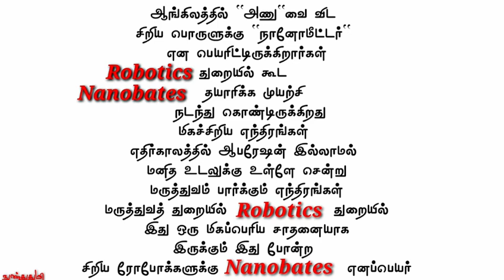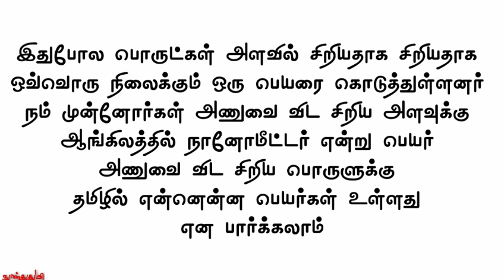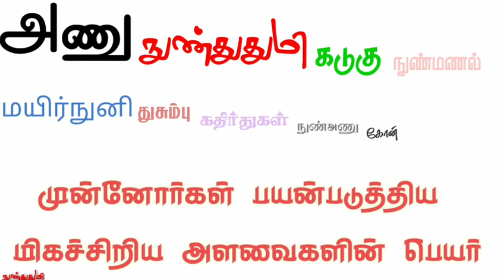நுண்துதுமி பெயர் விளக்கம் / Nunthuthumi Name Explain / nunthuthumi /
நுண்துதுமி பெயர் விளக்கம்
Nunthuthumi Name Explain

நம் முன்னோர்கள் பொருட்களை
சிறிய அளவீடுகளில்
பல பெயர்களை உபயோகப்படுத்தியுள்ளனர்
அந்தப் பெயர்களில்
ஒன்றுதான் *நுண்துதுமி*

பிரதிலிபியில்
எனது கதை கட்டுரைகள் :

fare use.